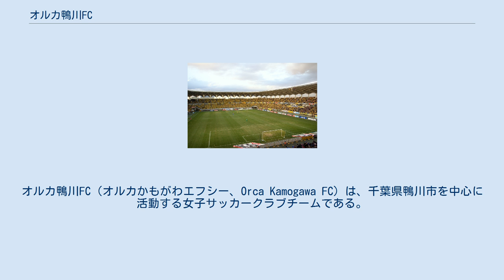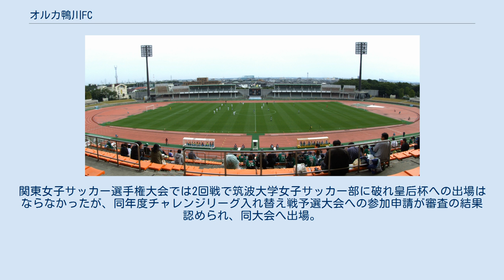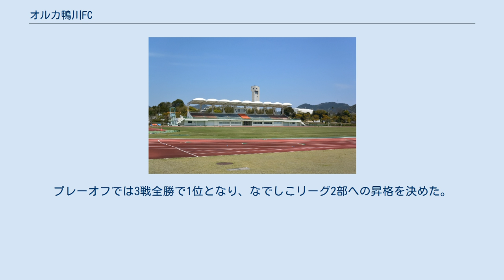オルカ鴨川FC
オルカ鴨川FC（オルカかもがわエフシー、Orca Kamogawa FC）は、千葉県鴨川市を中心に活動する女子サッカークラブチームである。
2016年度より日本女子サッカーリーグに所属している。
 2014年1月、千葉県鴨川市に拠点を置く、「医療法人鉄蕉会亀田メディカルセンター」が設立母体となり創設された。
同院のスポーツ医学科に所属する大内医師が地域にホームチームがないのを問題視し、鴨川市サッカー協会の山田氏と鴨川市、亀田メディカルセンターへ働きかけた。
元なでしこジャパンの北本綾子が選手兼監督として就任し、なでしこリーグ経験者6人を含む17人の選手でチームがスタート。
 2014年シーズンは千葉県女子サッカーリーグ2部で2位となったが、1部リーグの参加チーム数増加に伴い1部リーグへ昇格した。
 2015年は当初の目標の通り1部リーグで優勝。
関東女子サッカー選手権大会では2回戦で筑波大学女子サッカー部に破れ皇后杯への出場はならなかったが、同年度チャレンジリーグ入れ替え戦予選大会への参加申請が審査の結果認められ、同大会へ出場。
第1戦のディオッサ出雲F.C.には3対1、セレッソ大阪堺ガールズに4対2、INAC神戸レオンチーナに6対0で いずれも勝利し、入れ替え戦出場権を獲得した。
入れ替え戦ではチャレンジリーグWEST6位の益城ルネサンス熊本フットボールクラブと対戦。
ホームでの第1戦は0-1、アウェイでの第2戦は1-2の合計2-2だったがアウェーゴールルールで破り、発足2年目でのチャレンジリーグ昇格を果たした。
 2016年、チャレンジリーグEASTで優勝し順位決定プレーオフに進出。
プレーオフでは3戦全勝で1位となり、なでしこリーグ2部への昇格を決めた。
また、育成チーム「オルカ鴨川BU（オルカかもがわビーユー）」もこの年に設立している。
 2020年、WEリーグ創設に伴う日本女子サッカーリーグの再編により、2021年シーズンからなでしこリーグ1部へ昇格が決定した。
 スタッフ 選手 スタッフ 選手 備考欄に☆のついた選手は国際武道大学在学中の選手 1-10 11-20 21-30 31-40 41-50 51-